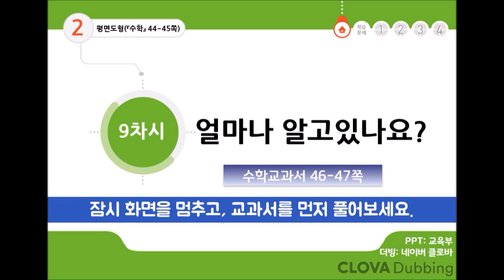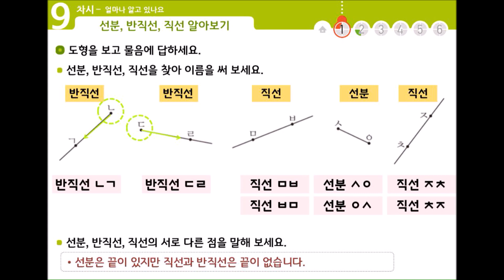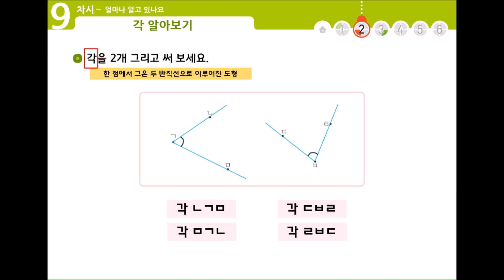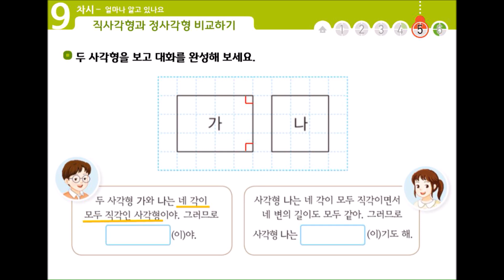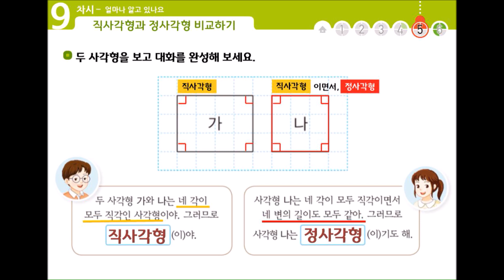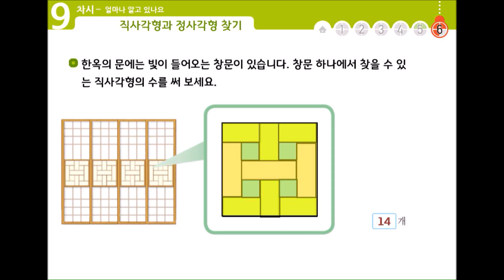초등학교 3학년1학기 수학 2단원 9차시. 얼마나 알고있나요? 간단한 교과서 풀이 영상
(온라인개학) 초등학교 3학년1학기 수학 2단원 9차시. 얼마나 알고있나요? 간단한 교과서 풀이 영상입니다.

-자료출처
PPT: 교육부
더빙: 네이버 크로바
글씨체: 경기천년체

*해당 저작물의 경우 제3자 저작물이 포함되어 있을 수 있습니다.학교 교육 목적으로만 사용이 가능하고 2차배포 및 영리목적 사용은 저작권법에 저촉될 수 있습니다.